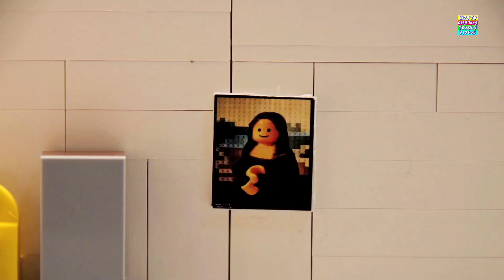Lego Nice And Mice Episode 1 | Lego Stop Motion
Kids TV Cars Toys Trucks Channel is home to the best and fun DIY, unboxing & toy reviewing videos, they will enjoy their playtime by watching educational content featuring vehicles, Lego, farm vehicles, cars, firetrucks, police cars, construction sets & many more.
Parents will realise that Kids TV Cars Toys Trucks Channel is the ideal destination to not only acquire knowledge & thinking skills but also develop their child’s imagination & creativity.